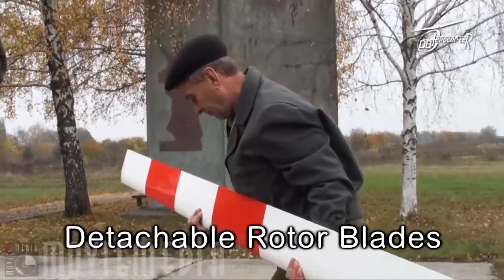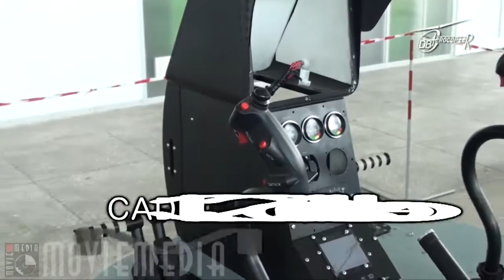Aerocopter AK1-3. Light, strong and versatile helicopter.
Helicopter AK1-3 is made according to single-rotor configuration with 3-blade lifting and 2-blade anti-torque (anti-torque tail) propellers.

Helicopter AK1-3 is designed for airborne surveillance, one passenger transportation, and helicopter flight technique initial training for pilots.

Developer and manufacturer - DB Aerocopter Ltd, Ukraine
Model - Aerocopter AK1-3